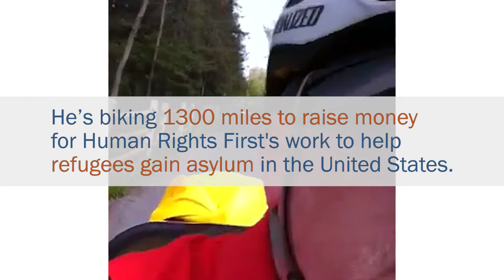Ride For Human Rights 2017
Every year Human Rights First’s friend and supporter Jeffrey Heller travels by bike to meet Americans where they live, to raise awareness and money for Human Rights First and our work helping refugees win asylum in the United States.